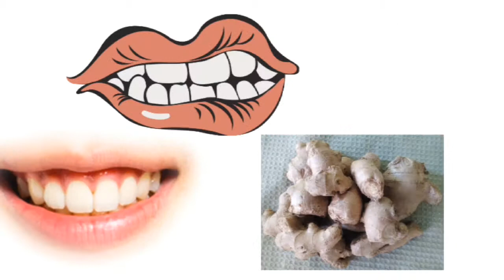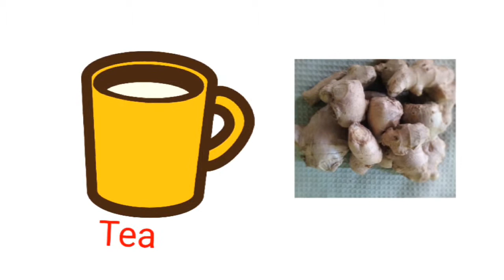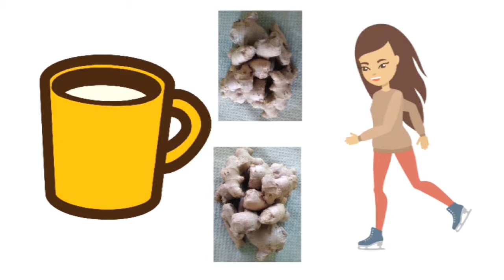ادرک کے حیران کن فوائد/ ادرک کا استعمال اور طبی فوائد USES OF GINGER BENEFITS OF GINGER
Date
15/06/2019

Video URL